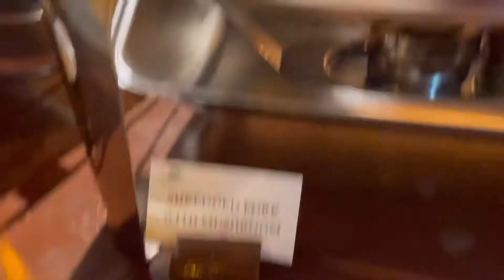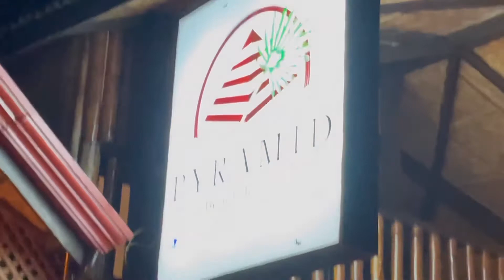The cheapest buffet in Alona Beach! Pyramid Beach Resort.